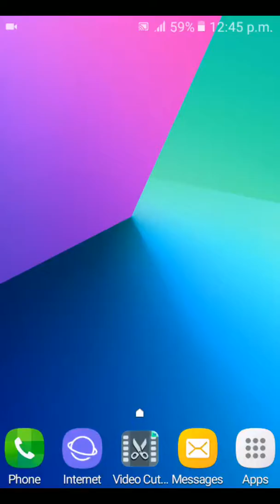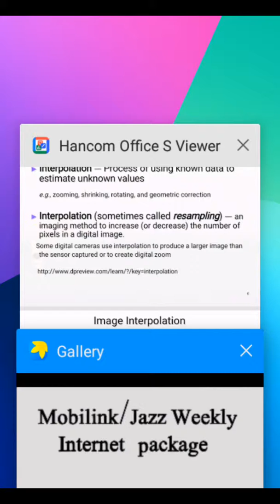Jazz Internet Packages / 3 Gb Internet for One Week.Jazz & Mobilink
In this video, I will tell you about jazz internet packages.if you will active this package you will get 3Gb internet for one week. You will active this package the code is given in this video.